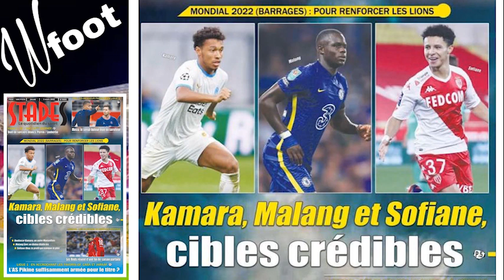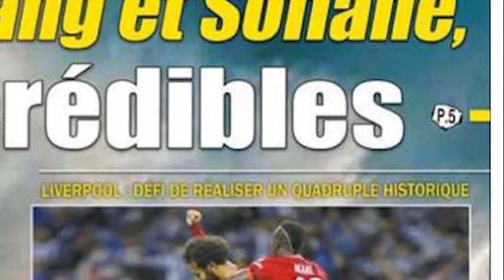Mondial 2022 Alioune Cissé Entame Les Convocations Malang Kamara Sofiane en renfort| Revue de Presse